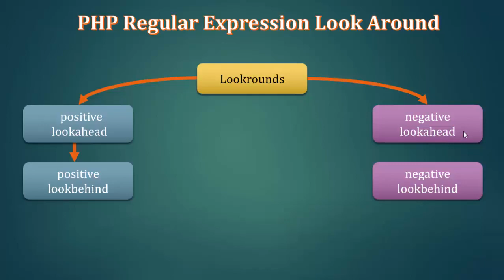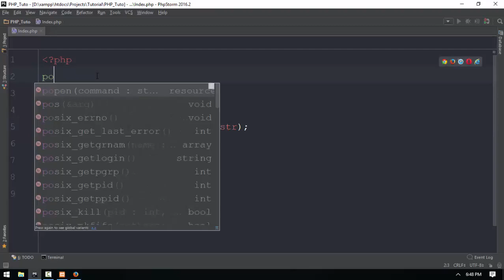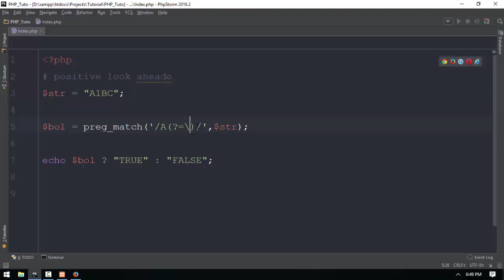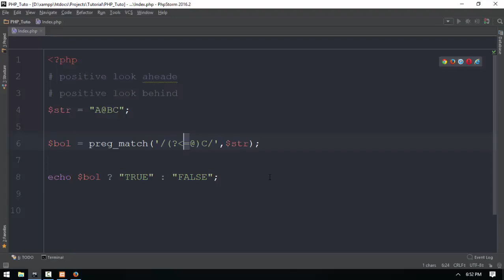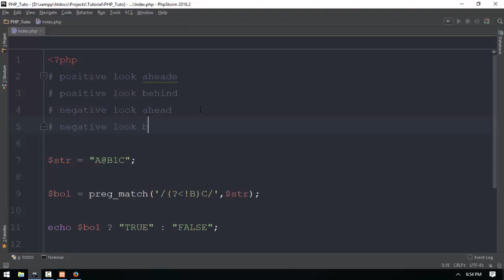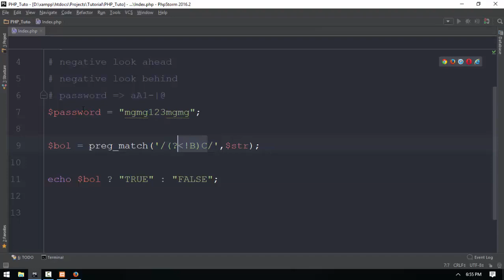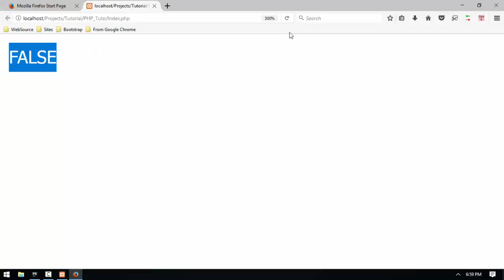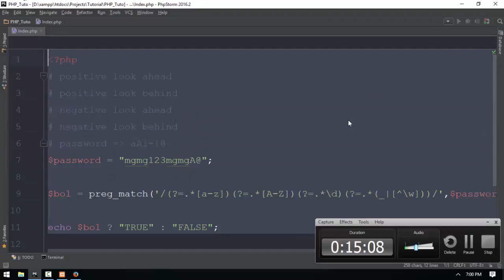160 RegularExpression LookAround